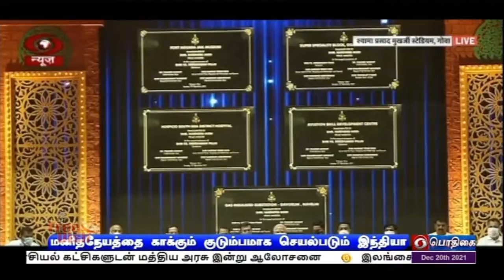கோவாவில் பல்வேறு திட்டங்களுக்கு அடிக்கல்